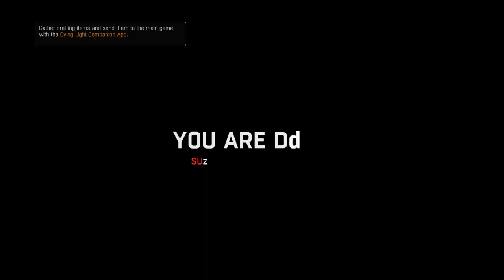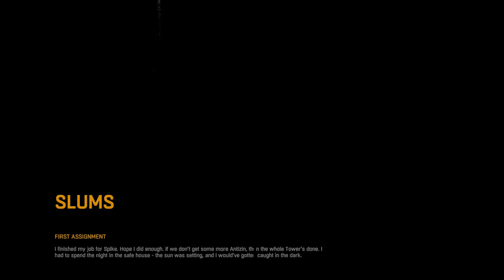Dying Light: Setting Traps (Ep. 2)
Dying Light 100% Playthrough
Kyle Crane is dropped into Haran, a city overrun with infected, to retrieve a stolen file. There, he makes contact with a band of survivors and learns to function in this dangerous world.

Spike needs some traps armed for the night missions, and recruits Crane to go around the city setting them up. All the while, Crane is maintaining secret contact with the GRE.

0:50 Crane speaks with Spike about airdrops, and gets an assignment to turn on traps for the infected.
5:00 Crane begins arming the traps.
10:35 Crane enters an overrun safe zone and clears it out.
14:18 With the zone secure, Crane surreptitiously makes contact with the GRE and receives new orders.
15:35 Crane returns to his mission of arming the traps.
34:42 With all the traps armed, the load proves to be too much for the power grid, and Crane must go to the power station and reset the grid.
36:05 Crane encounters a Brute.
44:55 Distracting the big fella, Crane sneaks into the substation where the relay is found.
49:40 Crane makes his way inside the Safe Zone, and spends his skill points.
56:45 Crane speaks with Spike and gets a reward for his good work.
1:00:40 Crane goes back outside to secretly contact the GRE and give them an update.
1:02:14 Back in the Tower, Crane reports in and meets the real boss, Brecken. It seems there is some disagreement among the faction as to who should go after the next airdrop.
1:04:00 Lena asks for our help getting some meds for Brecken.